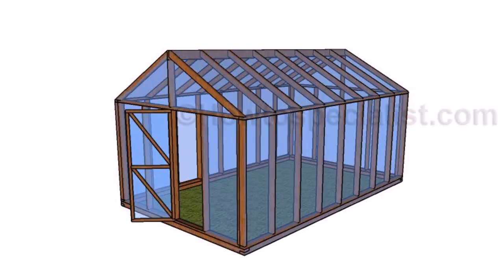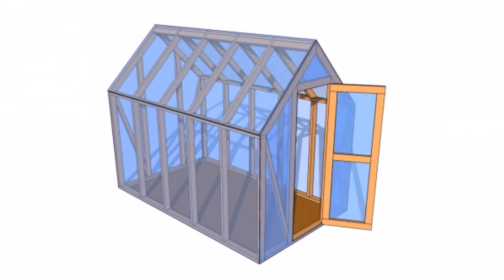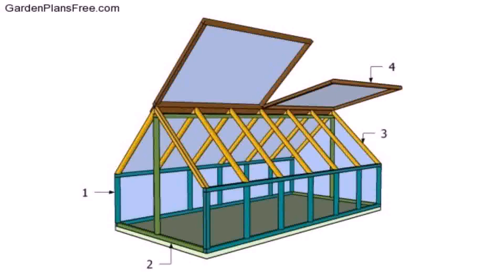Buy Car NY 5% DP